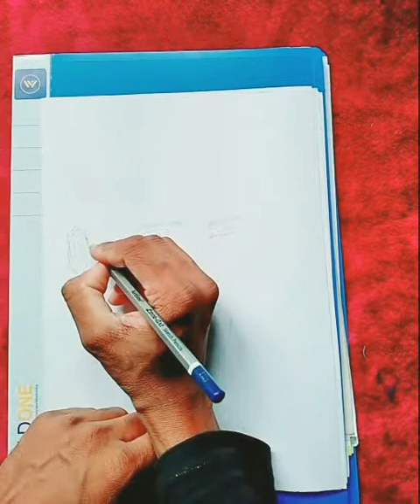sketches of mahesh